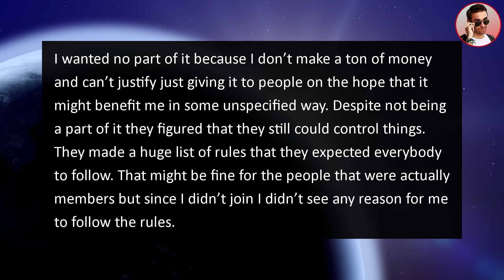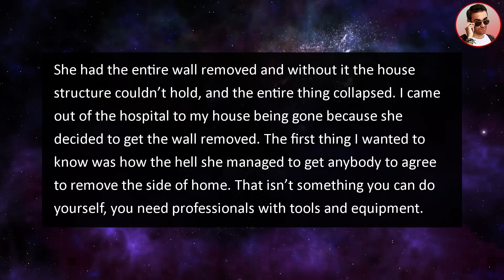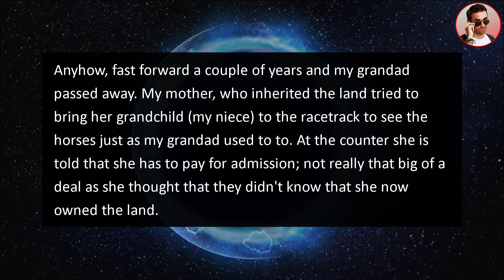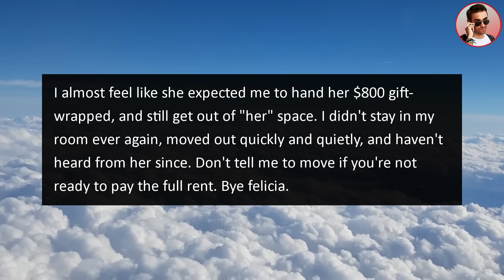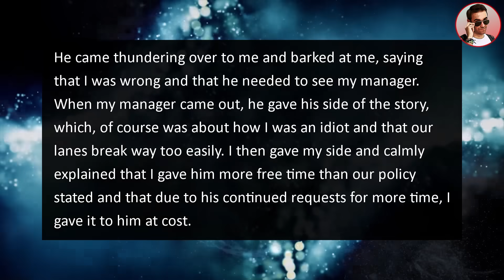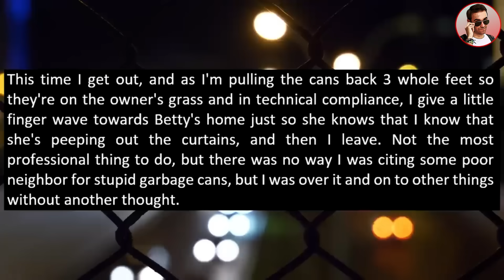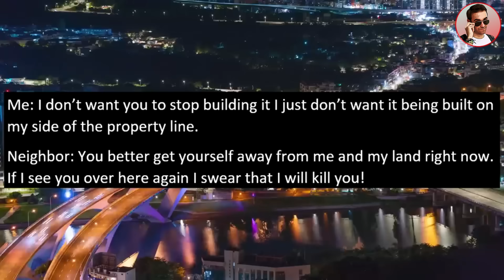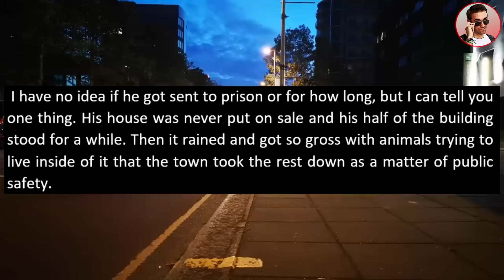HOA Karen Removed Walls Of My House, It Collapsed! I'm NO HOA Member!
In this rslash entitledpeople story Ripe @RipeStories tells a story about an entitled neighbor HOA Karen that Removed Walls Of My House While I Was AWAY! I'm Not An HOA Member!

0:00 Intro
0:12 Story 1
6:29 Story 2
11:16 Story 3
14:51 Story 4
18:25 Story 5